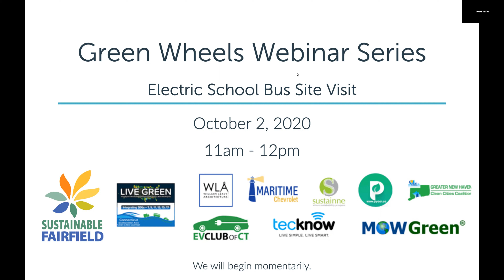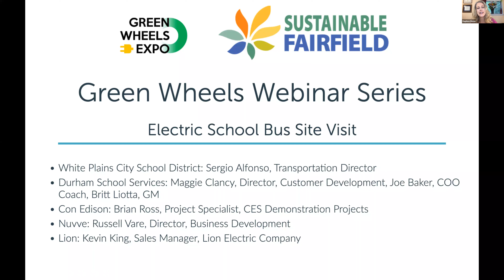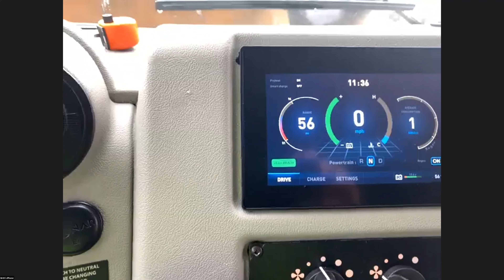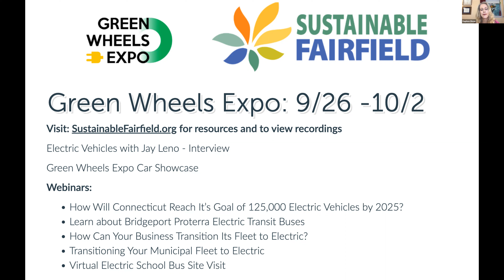White Plains, NY Electric School Bus Demonstration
As part of the Green Wheels Expo, we covered how we will reach the goal of 30% electrification of school buses by 2030 in our White Plains site visit.